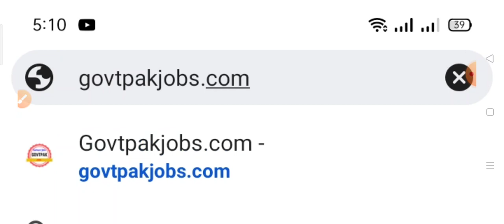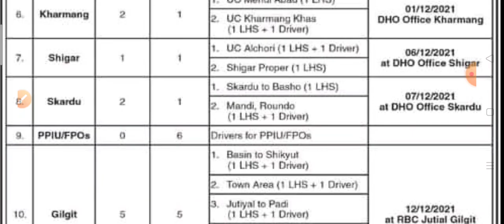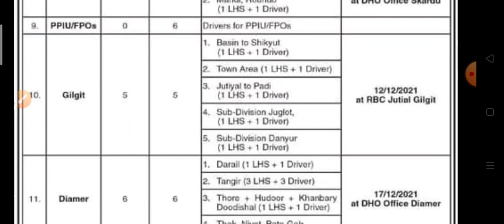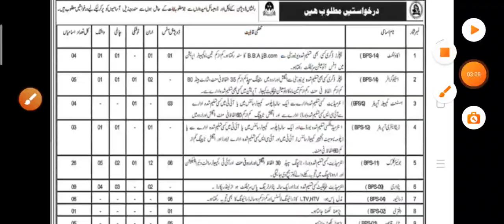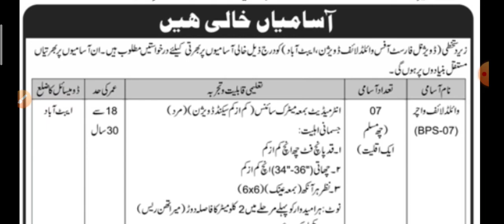Today New Govt Jobs 23 October 2021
Urdu Grammar